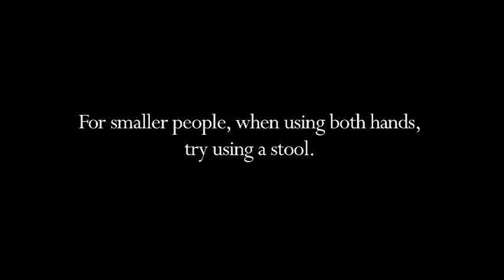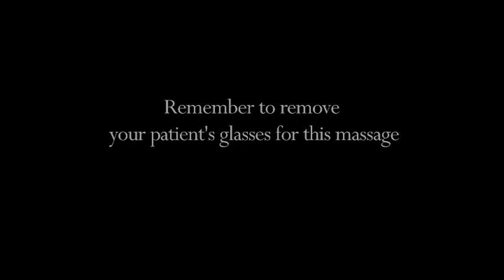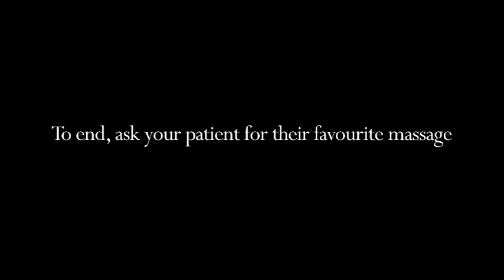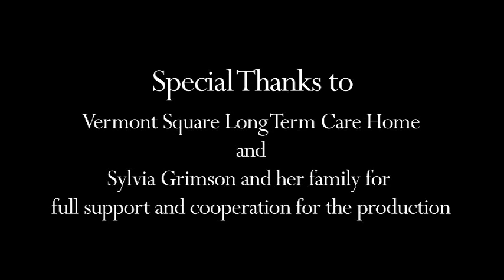Seniors Wheelchair Massage - Christine Sutherland RMT - Farewell Fridays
Christine demonstrates some great techniques in this informational video! Dedicated to Sylvia - thank you to her and her family!